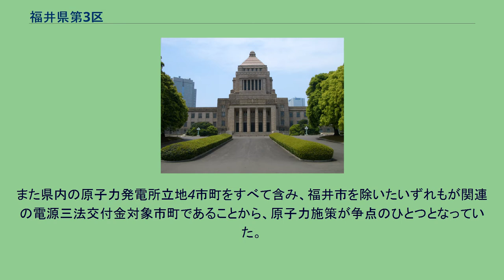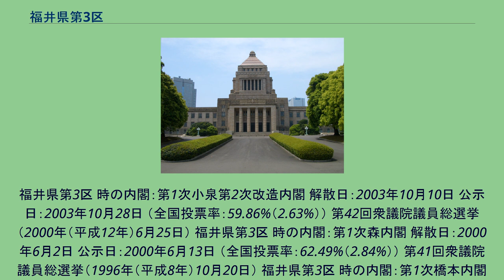福井県第3区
福井県第3区（ふくいけんだい3く）は、日本の衆議院議員総選挙における選挙区。
1994年（平成6年）の公職選挙法改正で設置。
2013年の小選挙区再編によって1区・2区の一部に再編された。
2013年（平成25年）公職選挙法改正により廃止された。
2013年の区割り変更に伴い廃止され、1区及び2区に再編された。
1994年（平成6年）公職選挙法改正から2013年の小選挙区改定までの区域は以下のようである。
福井県は伝統的に自民党の強い保守王国であり、第42回以降は自民党の高木毅が選出されている。
第45回では自民党逆風、民主党追い風の中で民主党の松宮勲に6666票差まで詰め寄られ初の比例復活を許した。
松宮も元自民党の議員で、1区から国替えして立候補した。
2010年末時点で、高知3区、長崎3区に次いで3番目に有権者の少ない衆議院小選挙区であった。
県北部から南西端まで、複数の都市圏あるいは文化圏に跨る選挙区であったため、知事や参議院地方区に近い広範な選挙・地元政治活動を強いられていた。
また県内の原子力発電所立地4市町をすべて含み、福井市を除いたいずれもが関連の電源三法交付金対象市町であることから、原子力施策が争点のひとつとなっていた。
2013年に当選挙区は廃止され、その後高木は2区に移って当選を重ねている。